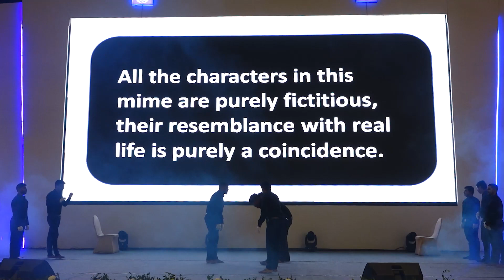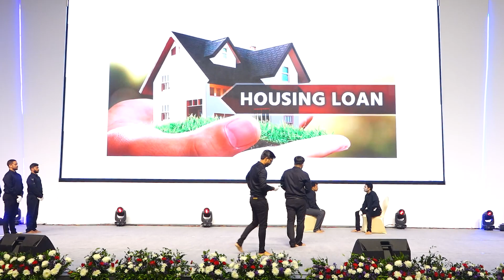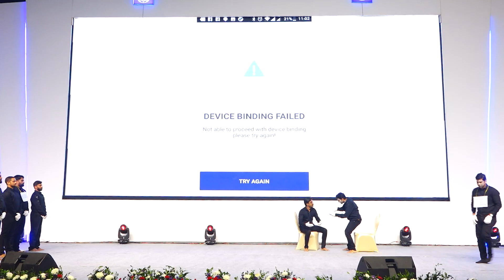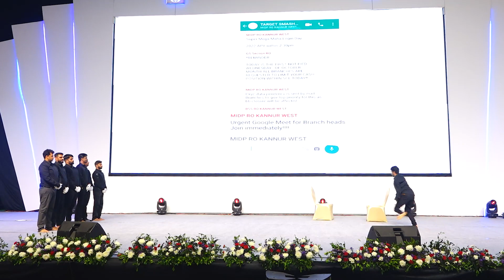12 Mime Performance